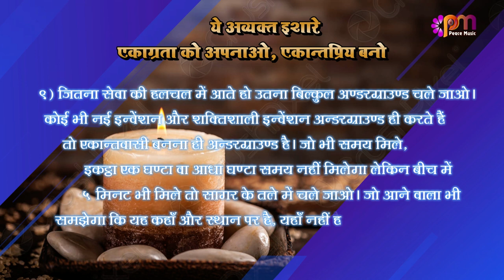9 Jan 2023 अव्यक्त इशारा